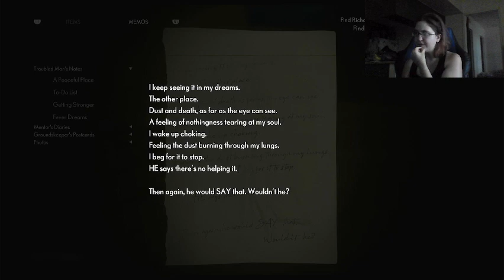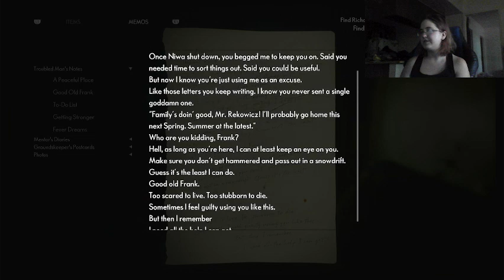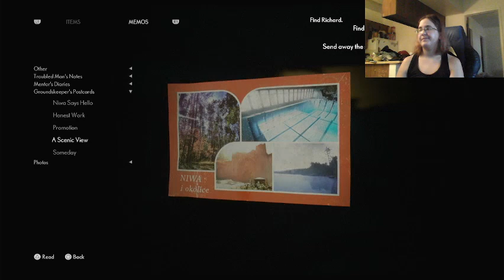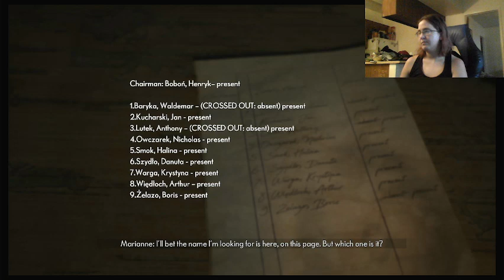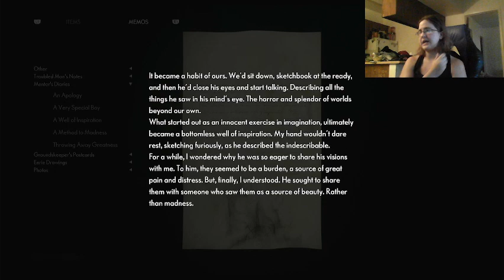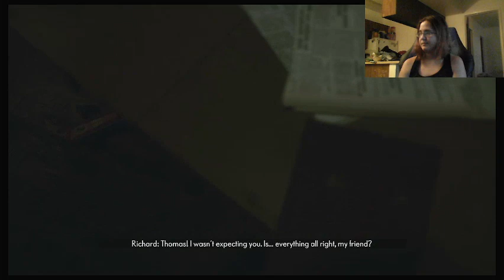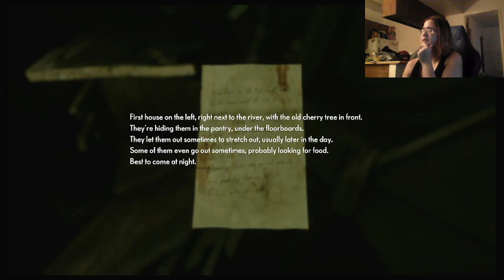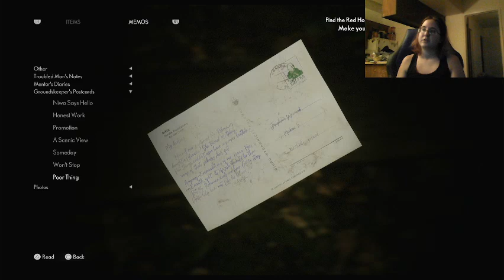Out of danger and into more danger//The Medium - part 2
Broadcasted live on Twitch -- WThis is from a VOD from my The Medium stream on twitch. If you liked it, and want to watch the full streams. My twitch is down below.

Headoverheelsgaming is a gaming channel that focuses on horror, RPG, JRPG, and more adult focused games. While she occasionally plays games that she grew up with, this is a teenager and adult focused channel. She offers full playthroughs of games, which includes side quests and helpful commentary. As well as reviews of games after she is done playing them.atch live